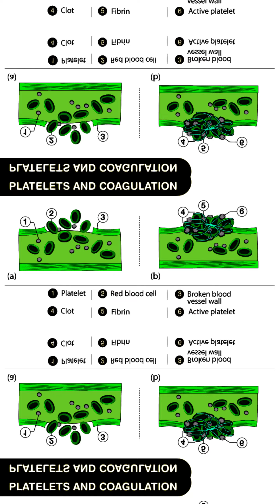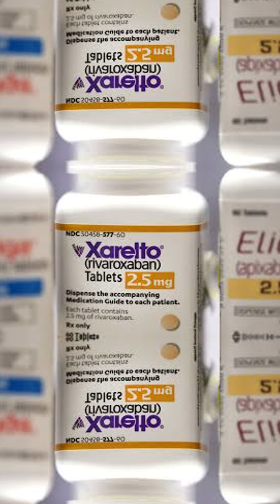إكتشف ال10 أسباب الرئيسية لنزيف اللثه وكيفية الوقاية منها,حماية إبتسامتك تبدأ من هنا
مرحبًا بك في صفحتنا المليئة بالحيوية والإلهام! نحن هنا لنقدم لك تجربة فريدة ومشوقة في عالم الصحة والعافية. انضم إلينا واكتشف أسرار الصحة الشاملة والحياة المتجددة.

مهمتنا هي توفير المشورة الطبية المبسطة والمعلومات الغنية لمساعدتك في بناء نمط حياة صحي ومتوازن. سنأخذك في رحلة مثيرة وملهمة من خلال النصائح والإرشادات العملية للعناية بصحتك الفموية، والعناية بالأسنان، وتحسين العافية العامة.

سوف نقدم لك المعلومات الحديثة والموثوقة حول الحفاظ على صحة فمية مبهرة، وأهمية النظافة الشخصية، وأفضل العادات الغذائية لتعزيز الصحة. سنأخذك في جولة شاملة لاكتشاف أحدث الابتكارات الطبية والأساليب العلاجية الرائدة، وذلك من خلال مقاطع الفيديو الشيقة والمعلومات المفيدة.

سنعمل جاهدين لتحويل معلوماتنا العلمية إلى محتوى سهل الفهم وشيق، حتى تتمكن من تطبيقها بسهولة في حياتك اليومية. نحن نؤمن بأن الصحة والعافية هما ركيزتان أساسيتان لحياة مليئة بالسعادة، ونحن هنا لندعمك في كل خطوة تخطوها نحو تحقيق هذا الهدف.

انضم إلى صفحتنا وكن جزءًا من مجتمعنا المتحمس لتحقيق تغيير إيجابي. سوف تستفيد من المحتوى المتنوع والملهم، وتتعلم الاهتمام الشخصي والرعاية الشاملة لصحتك وسعادتك. توقع الأفكار الجديدة والتحديات المث

We are dedicated to providing you with simple yet effective medical advice and a wealth of information to help you achieve optimal health and happiness.
Join us on a journey towards a healthier lifestyle as we explore various aspects of oral hygiene, dental care, and overall wellbeing. Our channel aims to empower you with the knowledge and tools you need to make informed decisions about your health.
From practical tips for maintaining a sparkling smile to insightful discussions on the latest advancements in dental treatments, we've got you covered. Our team of experts will break down complex medical concepts into easily digestible information, ensuring that you have a solid understanding of the topics discussed.
We believe that good health is the foundation of a fulfilling life, and we are here to support you every step of the way. Get ready to embark on an exciting adventure of self-care and discover practical strategies to improve your overall health.
Together, let's unlock the secrets to a vibrant smile, a healthy body, and a joyful life. Your wellbeing matters to us, and we can't wait to embark on this transformative journey with you.

مجموعة من الفيديوهات القصيرة Shorts 🎞️ أقدم فيها إجابات واضحة على أسئلتكم الطبية والصحية المتعلقة بصحة الفم والأسنان بشكل خاص و الصحة العامة عموماً... وأسأل الله سبحانه وتعالى التوفيق والسداد ..
لا تحرمونا من أسئلتكم القيّمه لأنها مصدر إلهامنا فيما نقدمه لكم 💖 ... و سيتم الإجابه على جميع الأسئله إن شاء الله سواء في التعليقات او بعمل فيديوهات خاصه للإجابه عليها..